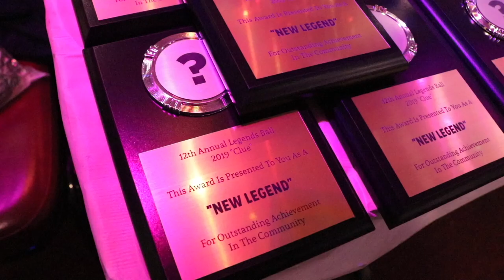You've Been Deemed 1/2 @ The 12th Annual Legends Ball